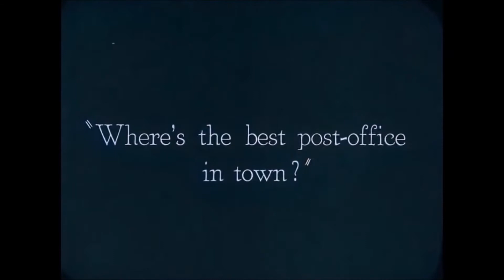Papierová Peňaženka , skladačka, zábava pre deti,výrobky z papiera, veci z papiera